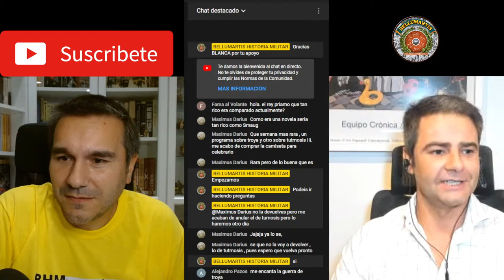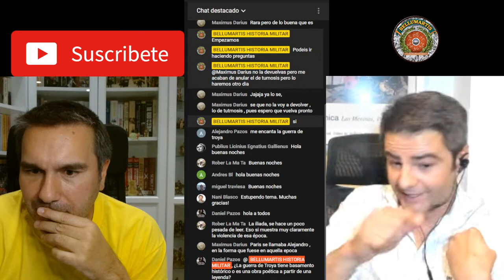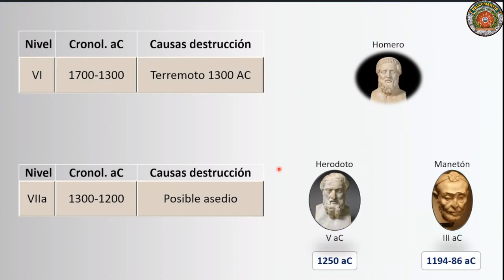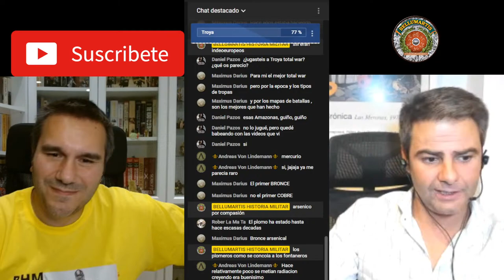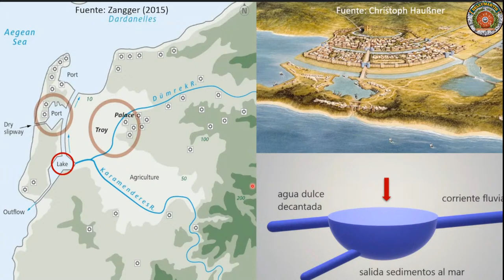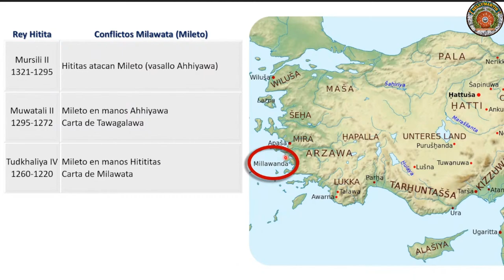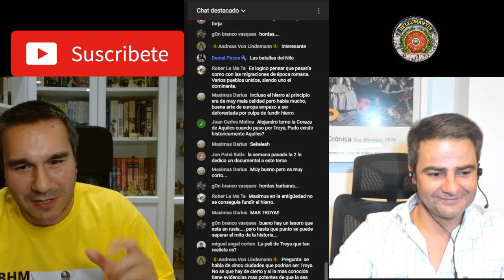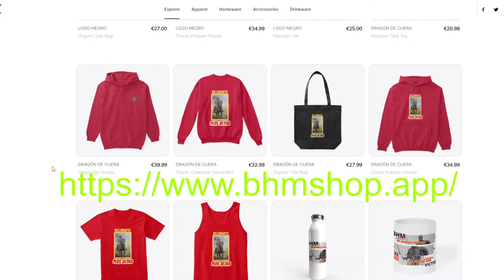TROYA EN LLAMAS. Una guerra económica en la Edad del Bronce *Manuel Almodovar*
La guerra de Troya ha sido contada siempre desde la perspectiva homerica pero hoy en trataremos de dar una visión economica al conflicto troyano. La lucha por los recursos y el control de las rutas comerciales a sido siempre causa de conflictos desde el origen de los tiempos gracias a Manuel Almodovar, mecenas y profesor de Ecomomía.

Bibliografía:
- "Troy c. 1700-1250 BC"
- "La guerra de Troya"
- "Bronze Age Greek Warrior 1600–1100 BC"